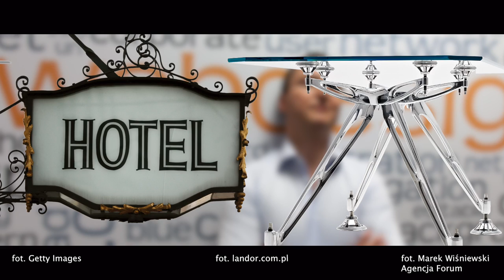Piotr Nowak - Milioner, który zaczynał z 500 zł w kieszeni - Na Bogato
Piotr Nowak możliwości internetu poznał jeszcze w szkole średniej podczas wizyty w pracowni komputerowej Akademii Górniczo-Hutniczej. Jego kolega wysłał wiadomość do osoby siedzącej na drugim końcu sali. Nowak był pod wrażeniem, że dotarła ona do adresata tuż po tym, jak została wysłana. Internet dopiero raczkował, Polacy kojarzyli słowo "sieć" głównie z rybołówstwem, ale on już wiedział, że to przyszłość. Do biznesu wszedł z 500 zł w kieszeni. Dziś założyciel firmy Nazwa.pl ma blisko ćwierć miliarda.

Inni bogacze